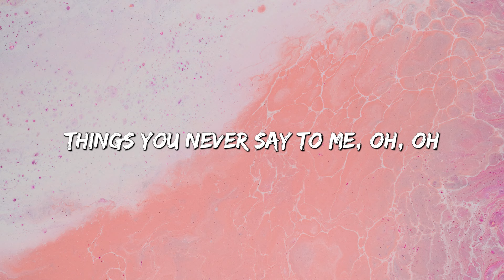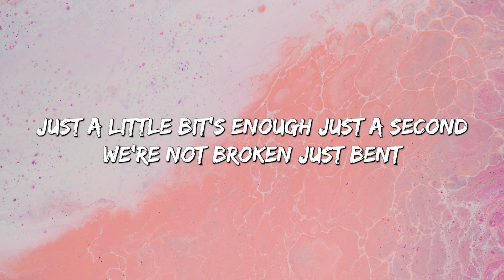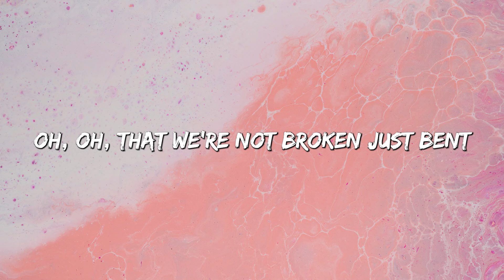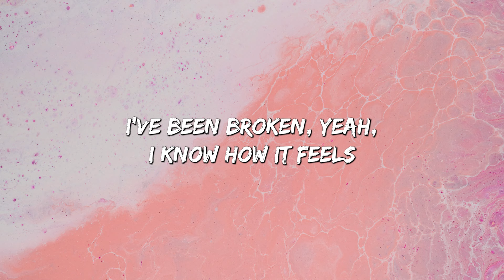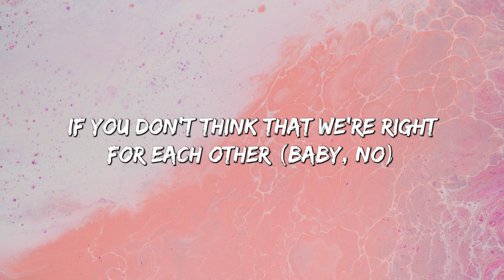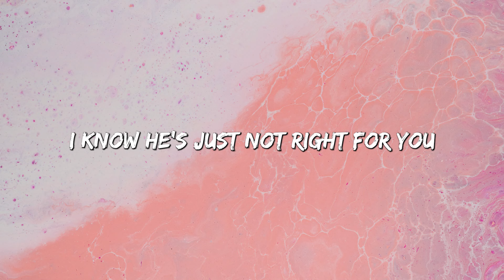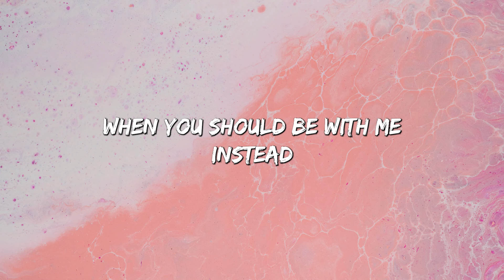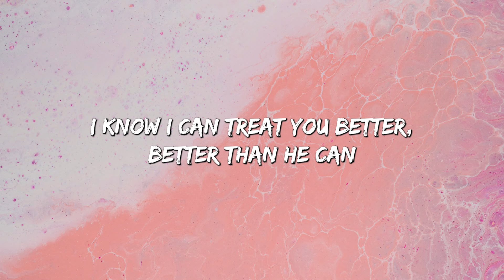P!nk - Just Give Me a Reason (feat. Nate Ruess) (Lyrics) || Halsey , Libianca... (MixLyrics)